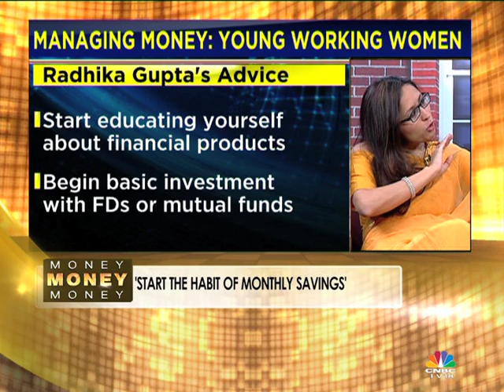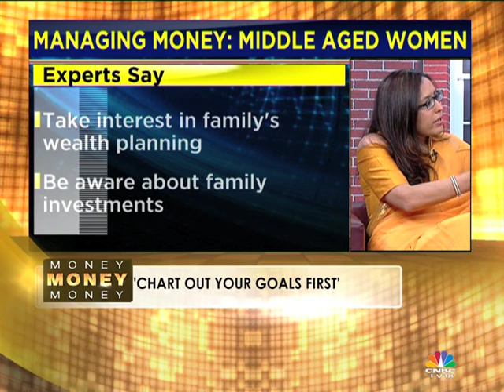MONEY MONEY MONEY: WOMEN’S DAY SPECIAL (PART 2)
This Women’s Day we decided to talk about women’s approach to money, both in a professional capacity and at a personal level. Joining us on this edition of Money Money Money is Radhika Gupta of Edelweiss Mutual Fund and Financial Planning Expert, Harsh Roongta